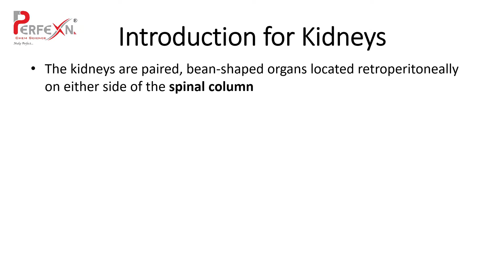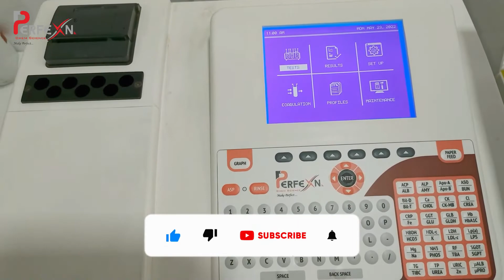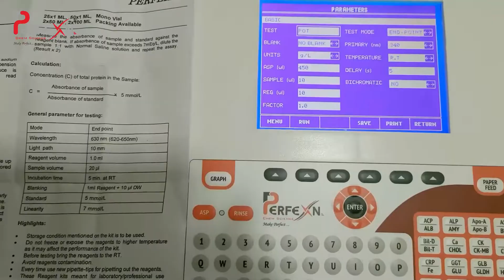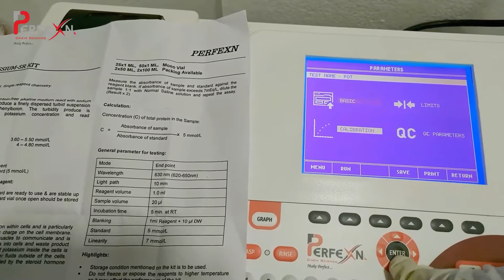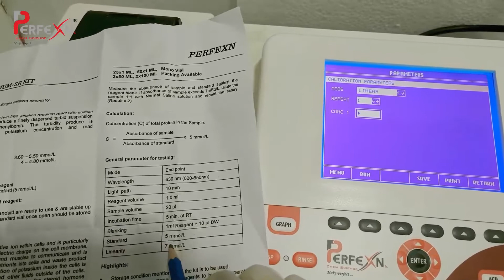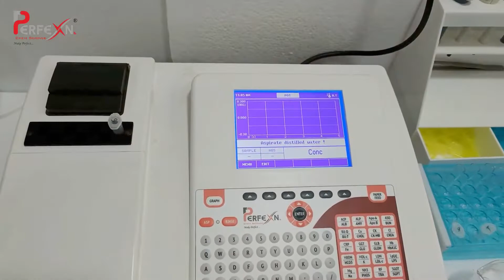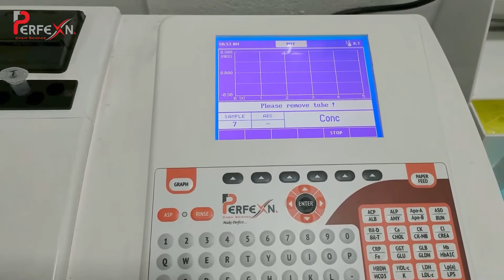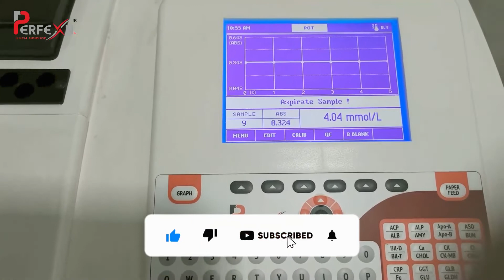पोटेशियम किट कैसे प्रोग्राम करें | How to program POTASSIUM Kit | SemiAuto Bio Chem. Analyzer -Hindi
POTASSIUM:-

Potassium ions in a protein-free alkaline medium react with sodium tetraphenylboron to produce a finely dispersed turbid suspension of potassium tetraphenyylboron. The turbidity produced is proportional to the potassium concentration and read photometrically.
Potassium is the major positive ion electric charge on the cell membrane. This charge allows nerves and muscles to communicate. The concentration of potassium inside cells is about 30 times that in the blood and other fluids outside of cells. Potassium levels are mainly controlled by the steroid hormone aldosterone.

TPB (Tetraphenylboron) Method
End Point 630nm
Linearity - 7 mmol/l
Sample Volume Only 10  µl

KIT CONTENTS
R1 : Potassium mono Reagent
R2 : Potassium STD (5 mmol/l)

Pack size - 25 x 1 ml/ 50 x 1 ml

All types of reagents available
Company Brand
OEM/ODM
Customized finished Kits
Reagents in bulk format
Labelled  and unlabeled vials

How to set POTASSIUM kit on Semi Auto Bio Chemistry Analyzer in Hindi

How to program POTASSIUM Kit | Semi Auto Bio Chemistry Analyzer in Hindi

पोटेशियम किट कैसे प्रोग्राम करें किट कैसे प्रोग्राम करें | How to program POTASSIUM Kit | Semi Auto Bio Chemistry Analyzer in Hindi